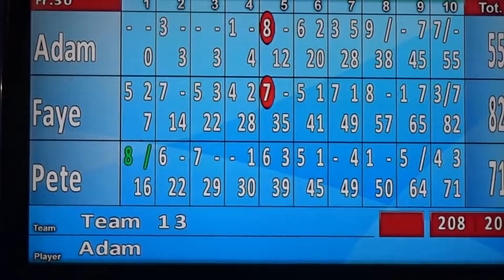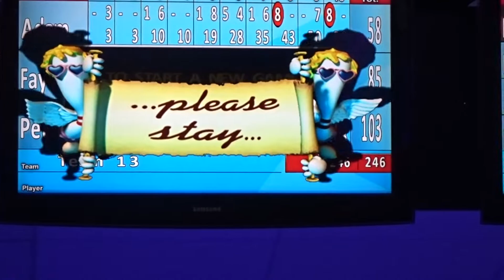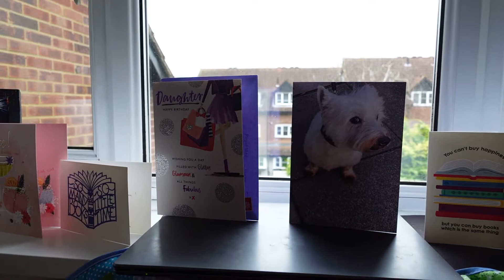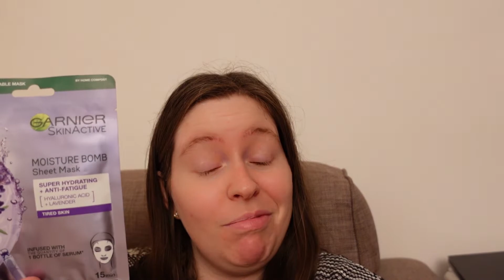My Birthday Vlog 🎈 Bowling and All of the Food!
Its my birthday vlog! This year as we are not in a lockdown for my Birthday Adam, Pete and I went for a meal and for a spot of Bowling.

I haven't been bowling for a long time so wasn't sure how it would go but in the end I won the first game and Pete won the second and Adam gave me a birthday chuckle with his bowling foot.

On the Saturday, Pete, Jeff and I went for a walk in the woods before we did a whole heap of sorting and planning. Pete then made me a three course meal ending with a birthday cake of course.

00:00 Friday Night
04:26 Saturday
10:38 Outro